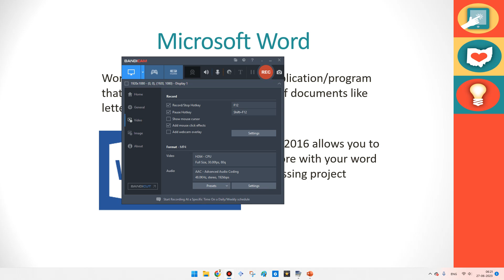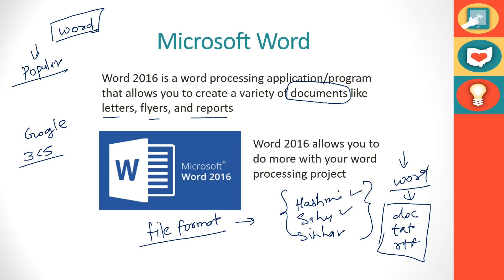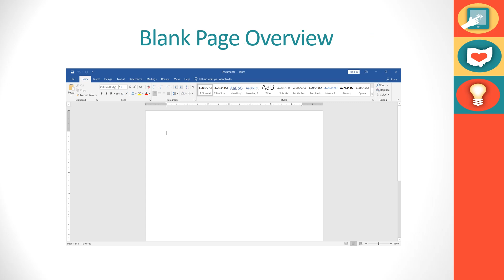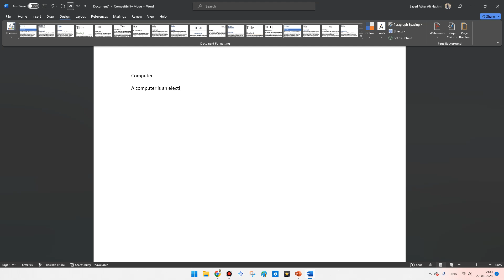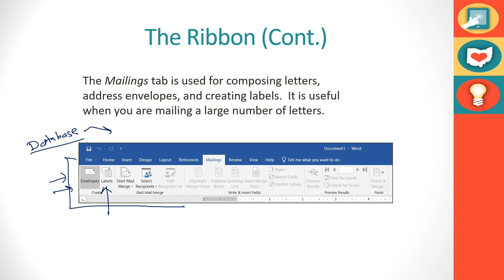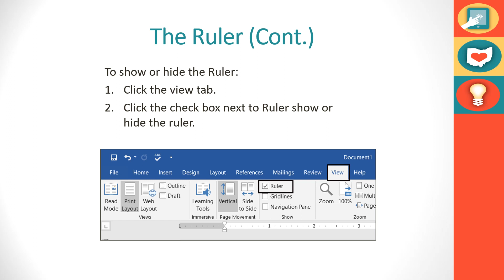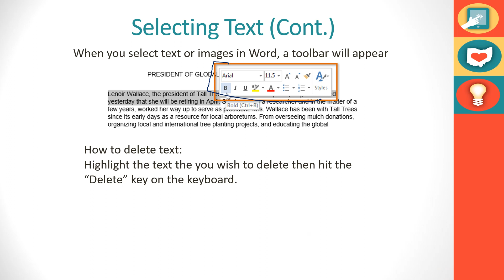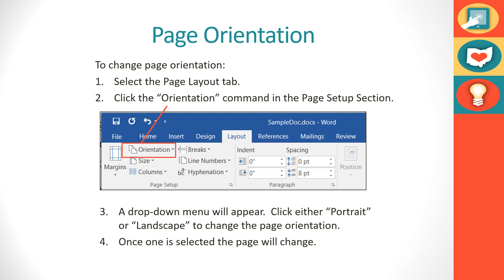Basics of Word Processing | Complete Introduction | एम एस वर्ड | वर्ड प्रोसेसिंग | Word Processor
Word Processing - Home TAB एम एस वर्ड होम टैब | Hindi | Urdu |